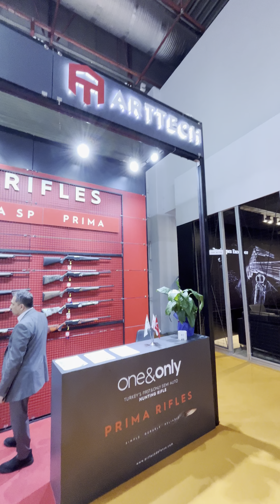Arttech defense yivli av tüfekleri Prohunt 2023